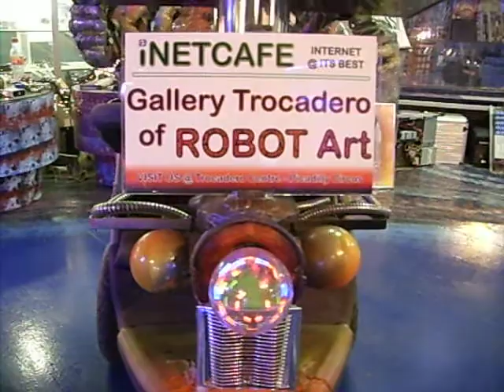LONDON'S ORIGINAL CYBER ARTIST